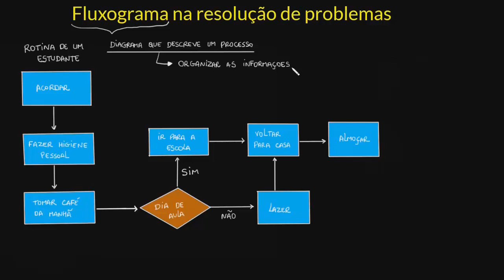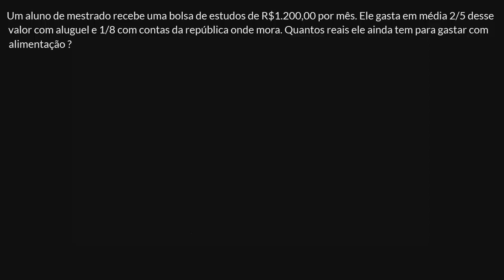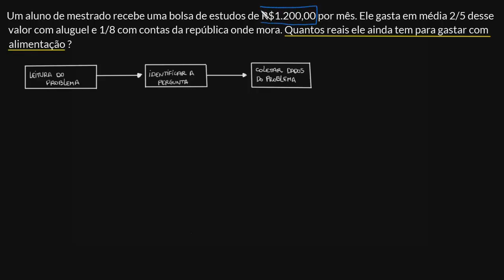Fluxograma na resolução de problemas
Compreender o passo a passo, por meio de um fluxograma, para resolver problemas envolvendo frações.